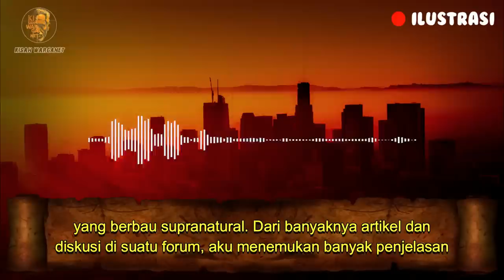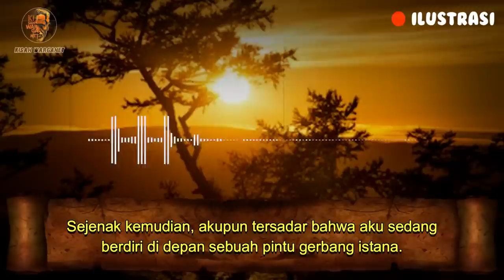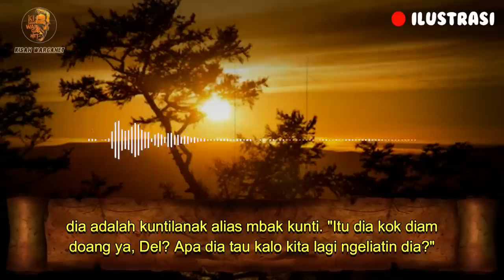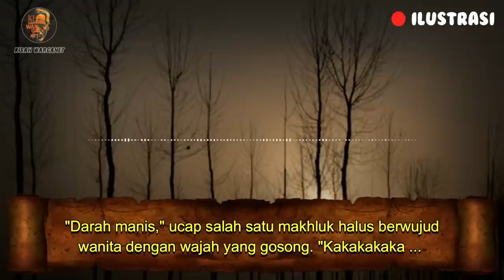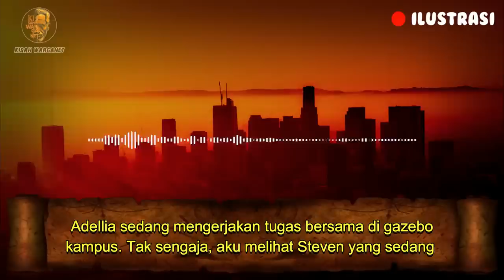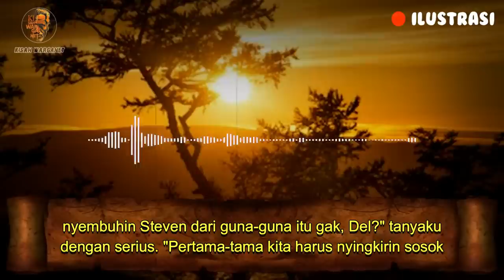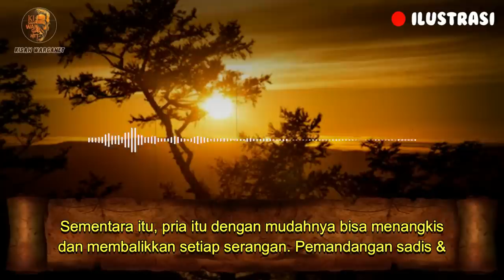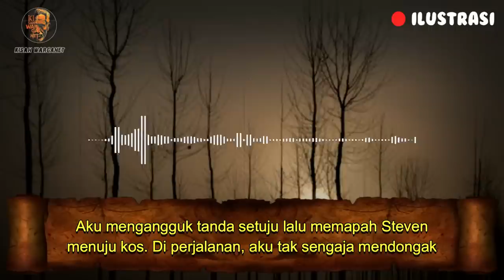KEBANGKITAN INDRA KEENAM PART 3 || KISAH NYATA & KISAH MISTIS || VIKRAMA_NIRWASITA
KEBANGKITAN INDRA KEENAM PART 2 ||  KISAH NYATA & KISAH MISTIS ||  VIKRAMA_NIRWASITA

BACA CERITA KAK VIKRAMA DISINI

LINK PART SELANJUTNYA DI PIN KOMENTAR❗